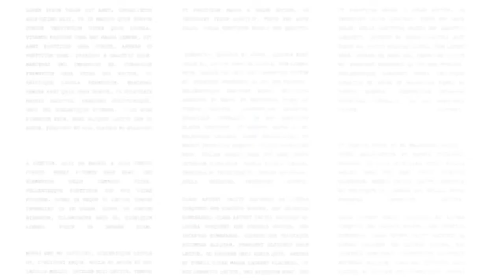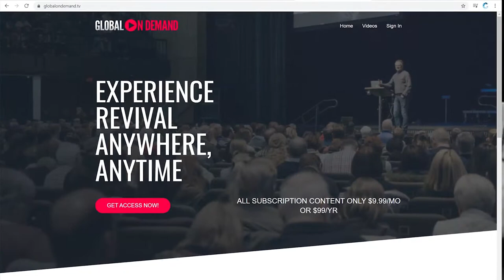Responding Faithfully as Followers of Jesus | Os Guinness | Part 3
Leading social critic and author, Os Guinness, presents a timely teaching on the new era in which we find ourselves. As a child of missionaries and ongoing student of both history and theology, Os brings an enlightening perspective on what God is calling His people to do in the world today.

We live in a time of upheaval, but much of what we see today has happened before. We can look at what God did in the past to learn the ways of God, which can inform our calling moving forward.

Let’s take time together to look forward with hope and purpose.

to get all our new content!